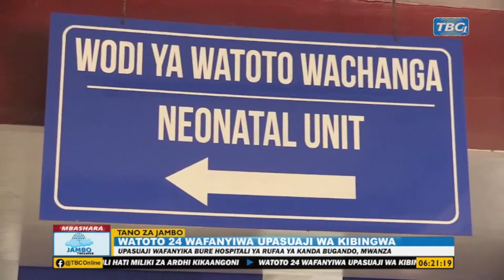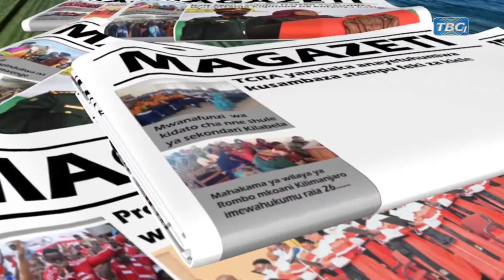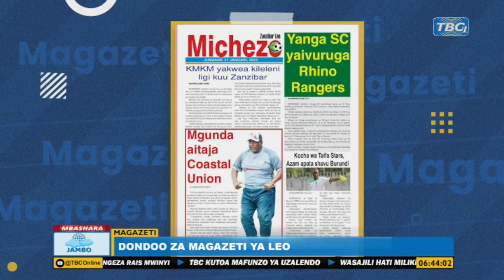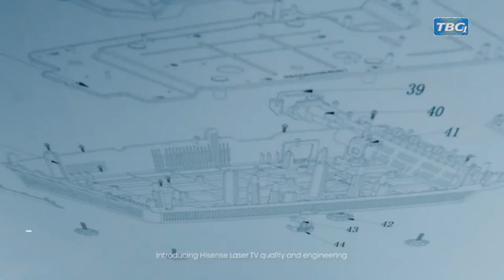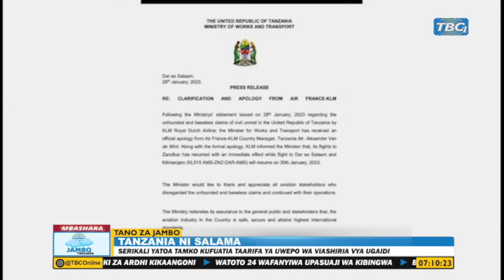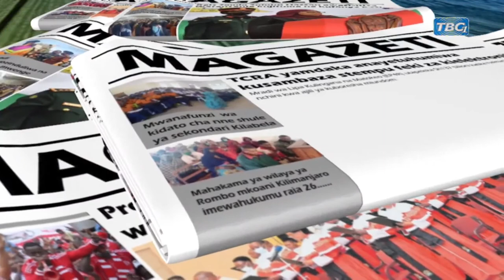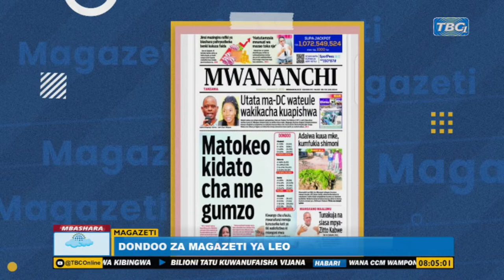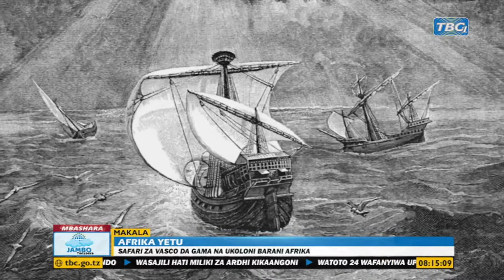🔴TBCLIVE: JAMBO TANZANIA JANUARI 31, 2023 | SAA 12 - 3 ASUBUHI